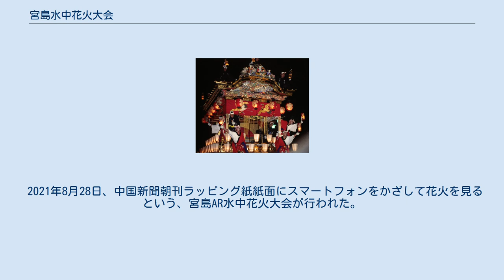宮島水中花火大会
厳島_(広島県)
宮島水中花火大会（みやじますいちゅうはなびたいかい）は、かつて広島県廿日市市宮島町の厳島界隈で毎年8月に行われていた「日本の花火大会百選」のひとつにも選ばれた花火大会。
名前のとおり、大型の水中花火が目玉であった。
 開催初年は1973年（昭和48年）。
もともとは、町内会の夏祭りのようなものであり、花火も1000発程度と小規模で、宮島の西側にある桟橋からの打ち上げのみ、水中花火はやっておらず、観客は地元の住民ばかりだった。
初開催から10年ほど経った1982年、その頃より「夏休みに宮島の花火大会があるから里帰りしよう」と思ってもらいたいとの狙いから「水中花火」が行われ現在の形態となった。
 投じられる水中花火は200発で、そのうちの100発が10号玉。
10号玉は、直径約30センチで重さ約9キロだが開くと、直径約320メートルになる。
 沖合400メートルの海上に浮かぶ船上で点火された花火は、人の手で海上に投げ込まれ、花火が開くたびに、朱色の大鳥居や、紅の社殿のシルエットの明暗が、幽玄な光彩に照らされながら、やわらかくもありくっきりとも浮かび上がってくる。
また、沖合には観覧船が約500隻浮かんでいて、花火が開くたびにシルエットが浮かぶ。
 海水に満たされ、その上に浮かんでいるかのような社殿からは、その底を這うような波の満ち引きの音が聞こえてくる。
 2019年は宮島内に約5万人、対岸地区に約25万人もの来場者が集まった。
 2018年は平成30年7月豪雨による鉄道不通区間が多く輸送困難となるため、予備日への延期も含めて取り止め。
開催された場合は豪雨水害被災地復興と犠牲者追悼の花火を打ち上げる予定だった。
 2020年度は、東京オリンピック・東京パラリンピックに伴う、首都圏の警備に出向する警察官が多くなることから、会場警備の人員が不足する恐れがあり開催中止。
 2021年度は東京オリンピック・パラリンピック延期につき開催中止。
 2021年4月14日、『宮島水中花火大会』実行委員会が大会を打ち切る方針を固めたことが報じられた。
約5万人の観客がフェリー乗り場に集中するなどする離島特有の安全対策の難しさに加え、新型コロナウイルス感染防止となる「3密」を避ける開催方法の見通しが立たないことなどが指摘された。
最大の理由は事故のリスクである。
 2021年8月28日、中国新聞朝刊ラッピング紙紙面にスマートフォンをかざして花火を見るという、宮島AR水中花火大会が行われた。